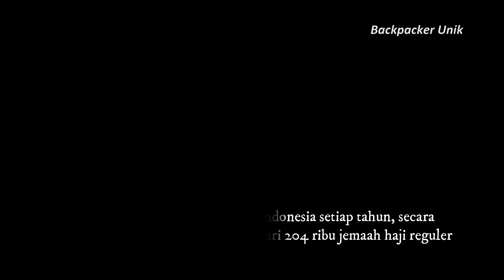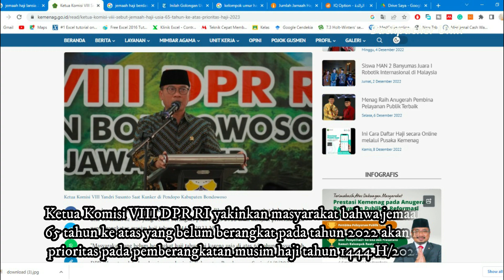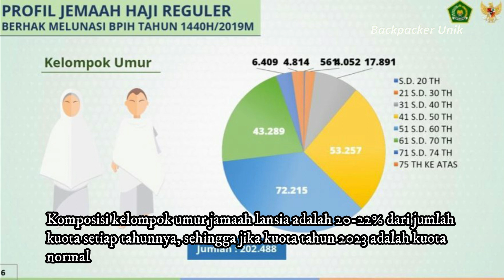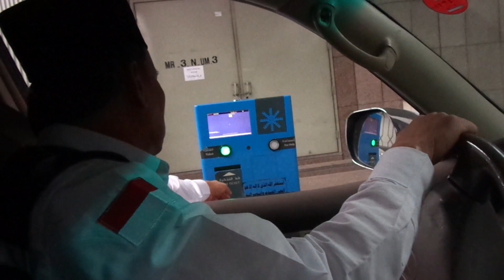INFO HAJI LANSIA DAN PERKIRAAN JUMLAH KUOTA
bahwa ada kurang lebih 57.000 jemaah dengan usia lanjut yang memerlukan perhatian dan menanti untuk diberangkatkan ibadah menuju tanah suci.